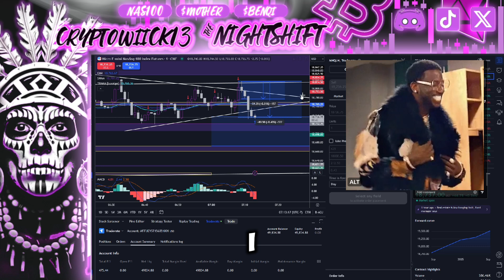Executing a perfect trade